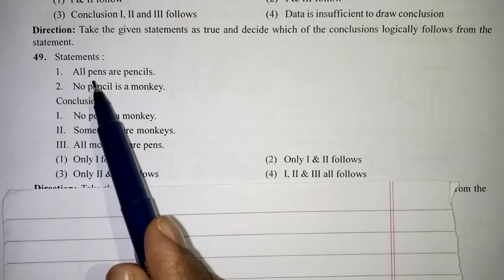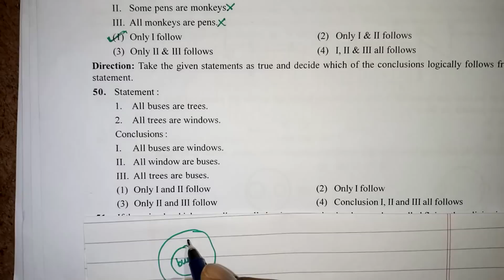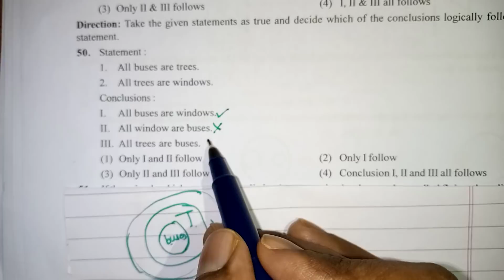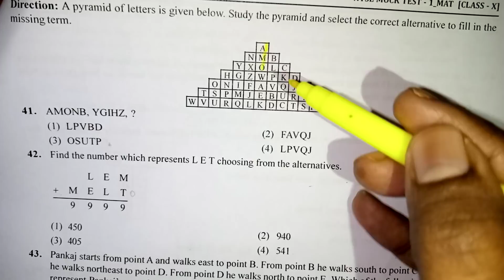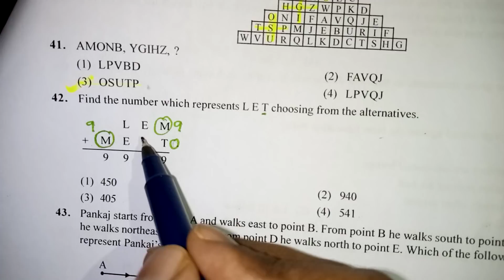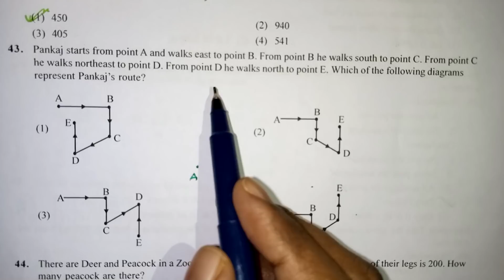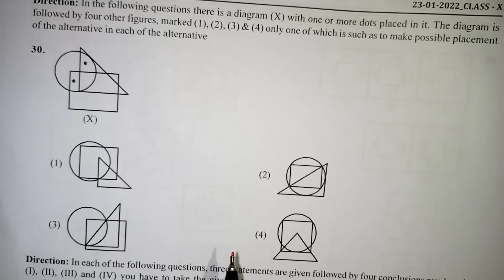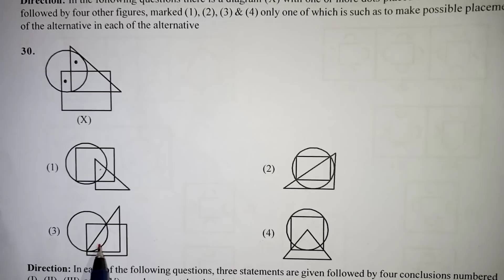NTSE EXAM MAT QUESTIONS 2023 (mock test) IN TAMIL / CLASS 10 NTSE EXAM IN TAMIL / Kalvikan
NTSE EXAM MAT QUESTIONS 2023 (mock test) IN TAMIL / CLASS 10 NTSE EXAM IN TAMIL / ntse important questions / class 10 Ntse preparation / nmms exam tricks / nmms exam important questions in Tamil